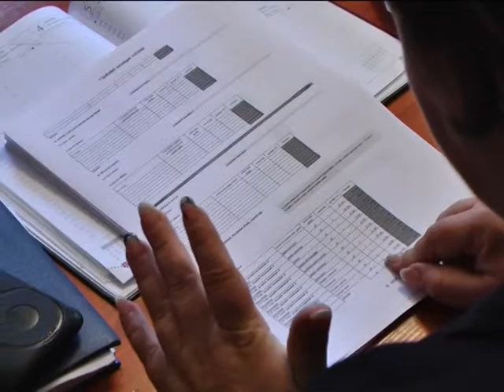Csillagfény Tanoda - tehetséggondozás és felzárkóztatás a hátrányos helyzetű gyerekeknek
Európai uniós pályázatot  nyert az Együtt Felsőzsolcáért Egyesület, amelynek keretében tárgyi felzárkóztatást, képesség fejlesztést, tehetséggondozást fognak nyújtani a hátrányos helyzetben élő felsőzsolcai gyermekeknek. A tanévre épülő Csillagfény elnevezésű programban a tervek szerint 19 diák vesz majd részt.